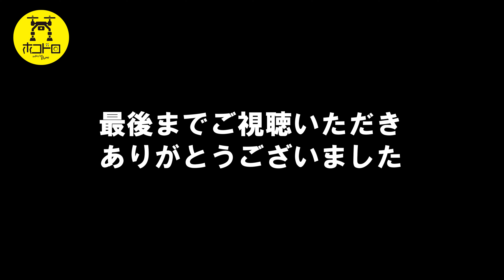【廃墟群に潜入 急斜面バラック 】すり鉢状のまるでファベーラの様な集落に行ってみた Japan's Untouchables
ほこドロです。
今回は神戸市長田区にある、すり鉢状の急斜面バラック集落に行ってみました。

日本のスラム/廃墟/B級スポット/下町/ノスタルジックな風景など、なにか怖さもあるけど不思議な魅力をもつストリートビューでは行けない、身近にある地域や建物を探訪しています。

気になる地域があれば歩行していきますので
是非コメント欄で教えていただけましたら幸いです。

関連動画